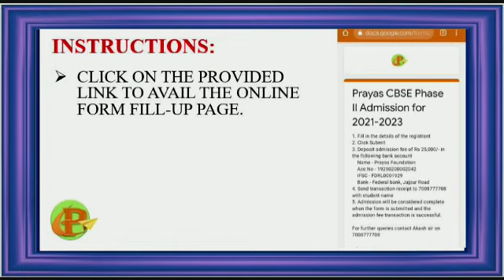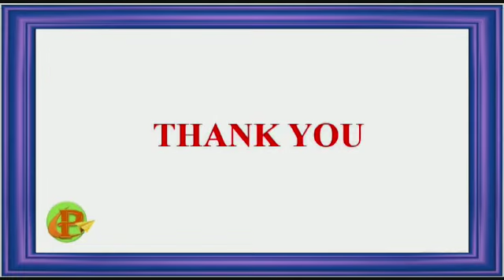CBSE PHASE-II ADMISSION PROCESS FOR SELECTED CANDIDATES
HOW TO COMPLETE THE ADMISSION PROCESS?